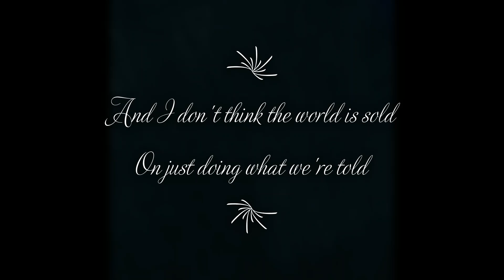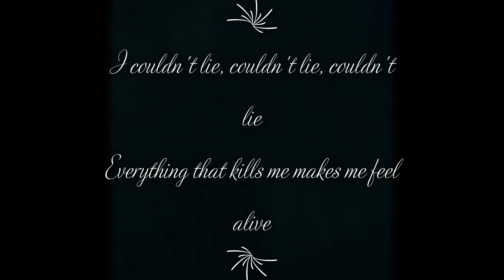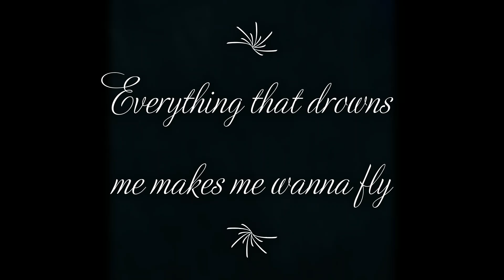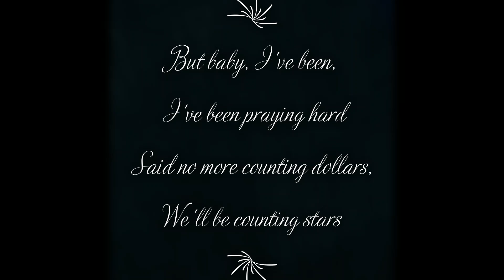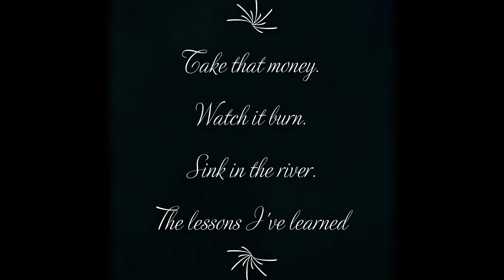Counting Stars - One Republic (Cover by seDrakonkill)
Bruh, what If i get big off this. That'd be hilarious. But no one wants to watch or just listen for my voice so maybe I gotta start writing my own songs.